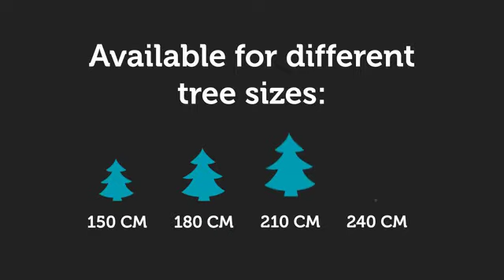All-In-One Product Highlights Lumineo 1 2 Glow